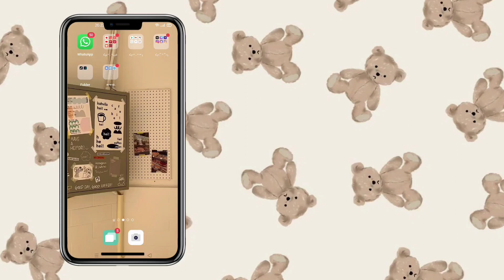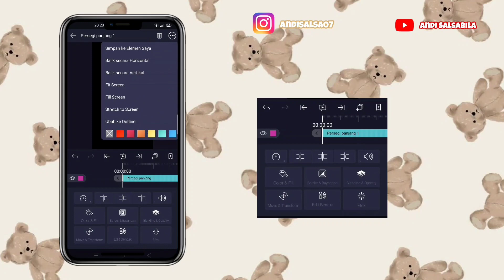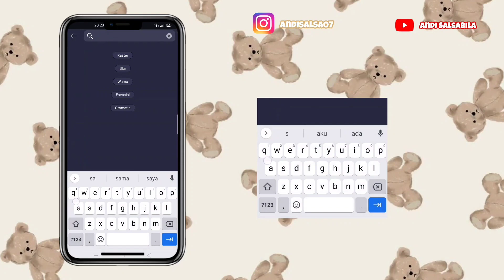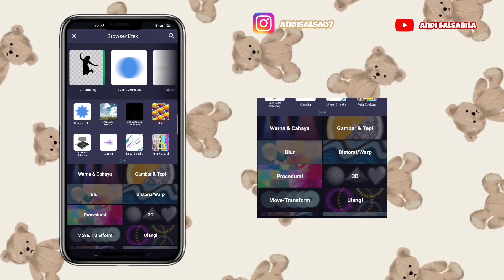TUTORIAL SHARPEN ALIGHT MOTION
Di video ini kita akan sama-sama belajar cara membuat video Tutorial Sharpen Alight Motion.
Semoga Bermanfaat